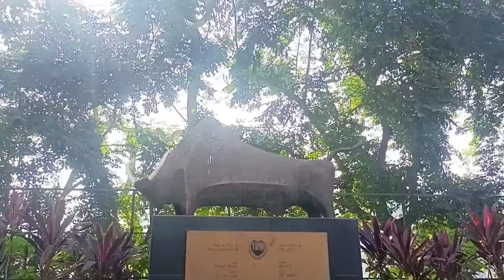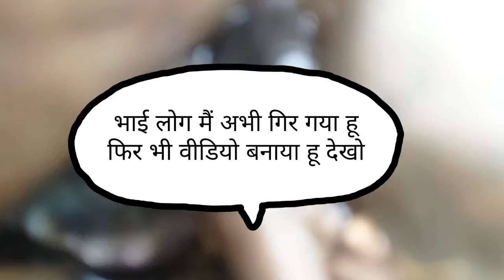Haji Ali dargah Mumbai || हाजी अली दरगाह मुंबई।।